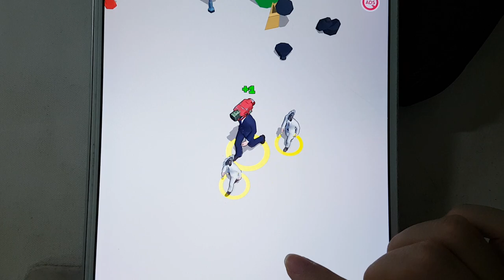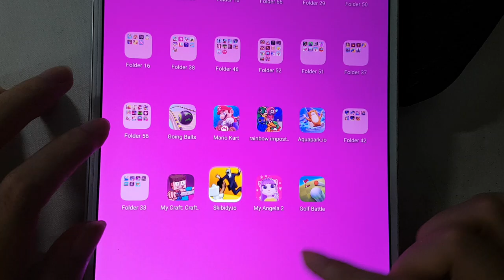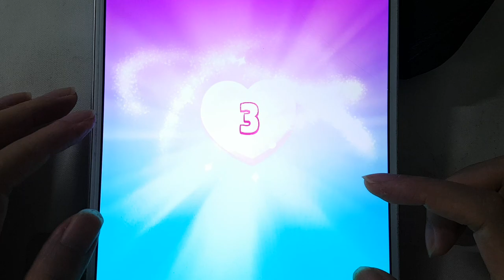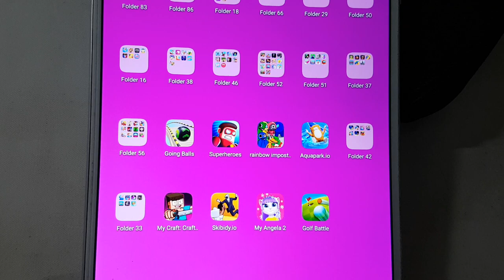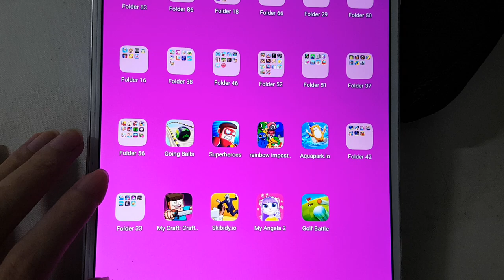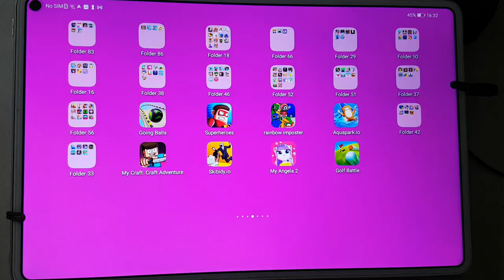Rainbow Imposter Challenge,Going Balls,Mario Kart,Aquapark.io,Skibidy.io,My Angela 2,Golf Battle....